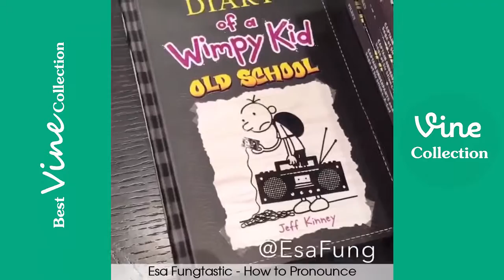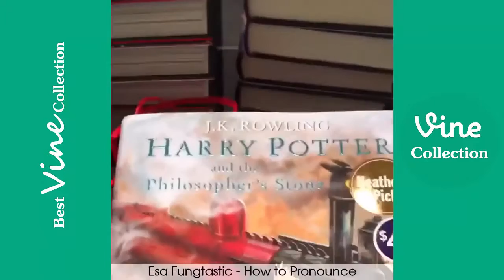Try Not To Laugh Or Grin While Watching Voice Impressions Vines Compilation 2016 !!!